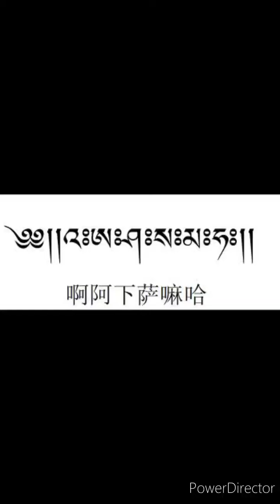དཀར་གསུར་ཞིང་ཁམས་ཀུན་ཁྱབ། Sur Smoke Offering 餗。 焦煙供養